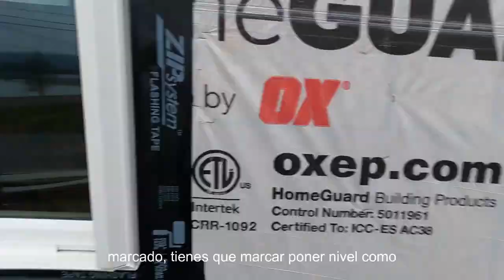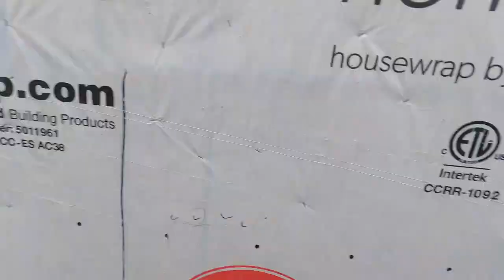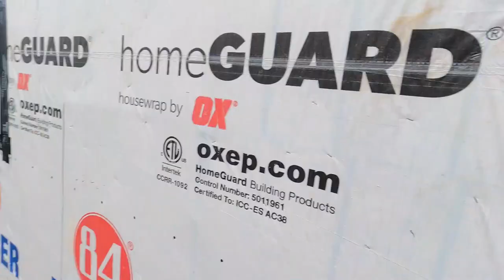fiber cement Siding Instruction intrucciones de como instalar siding 😁😁😁😭😭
estados  unidos instrucción  solo para recordarle